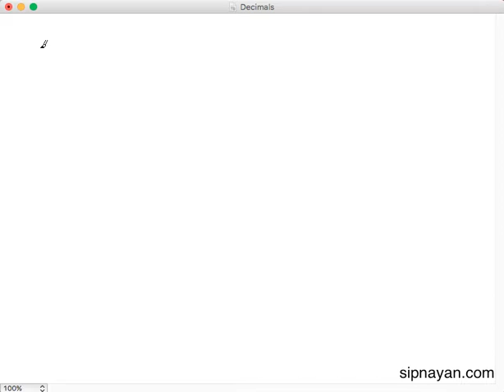DC09 How to Divide Numbers with Decimals Part 3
In this video, we learn how to divide numbers decimals.